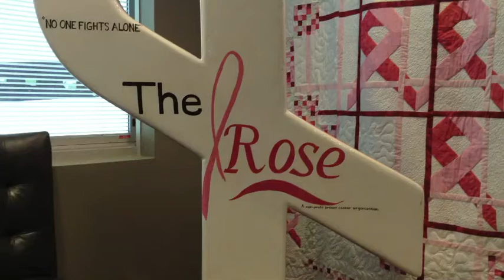Breast Cancer Survivor Maria Quits Job To Help Others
Volunteering at The Rose - a non-profit organization in Houston providing breast health services to insured and uninsured people - Fiona meets Maria; a breast cancer survivor who quit her job to become a community heath worker in order to help others facing the same diagnosis.